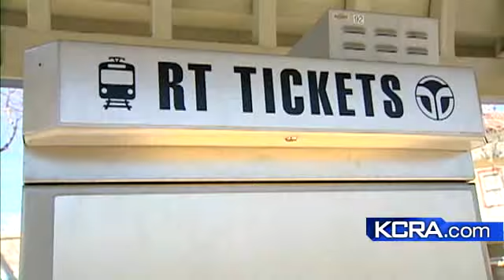Fare Blitz Results In Arrests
The biggest crackdown of its kind in Rancho Cordova hit Regional Transit's Light Rail system on Wednesday.